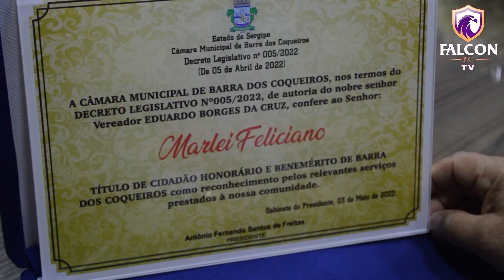Honraria ao Sr. Marlei Feliciano de Cidadão Barra Coqueirense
Titulo de Honraria cidadão Barra Coqueirense